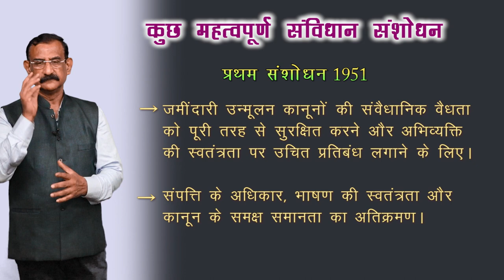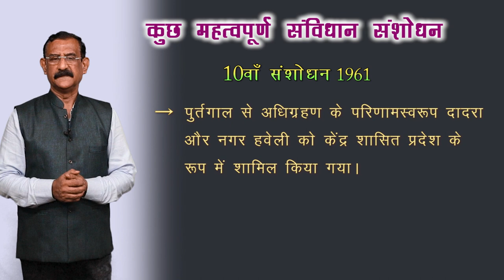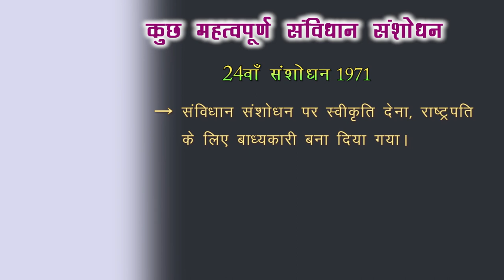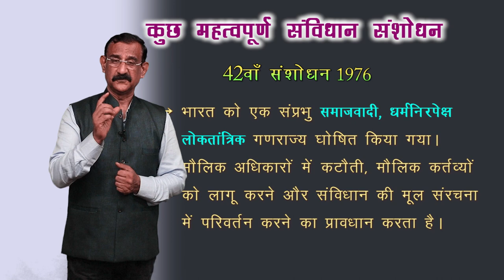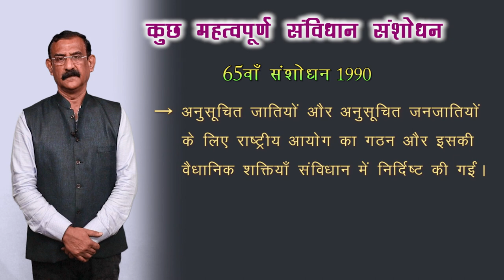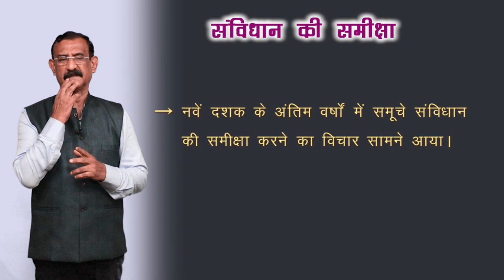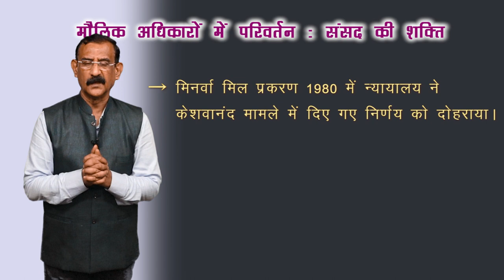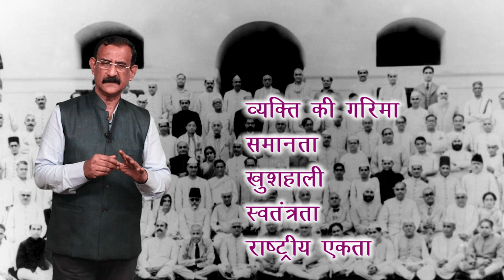CLASS 11th | POLITICAL SCIENCE | संविधान - एक जीवंत दस्तावेज़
CLASS 11th | POLITICAL SCIENCE |  संविधान - एक जीवंत दस्तावेज़ | 4